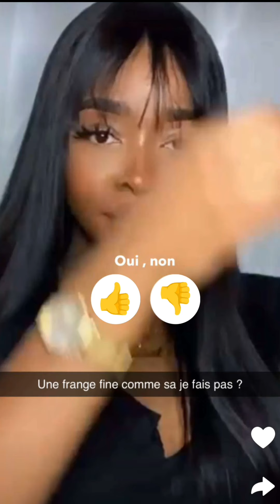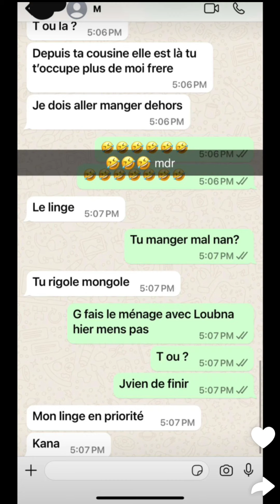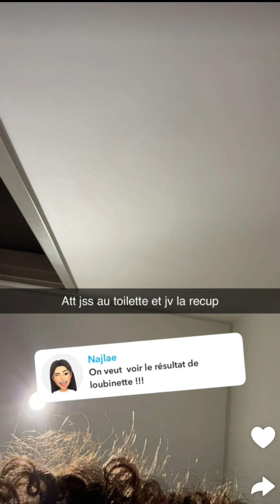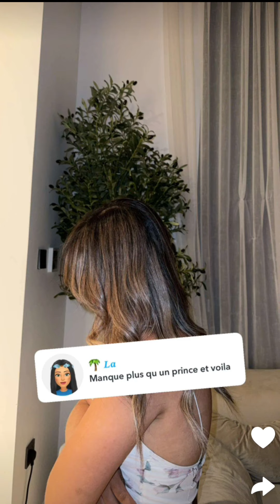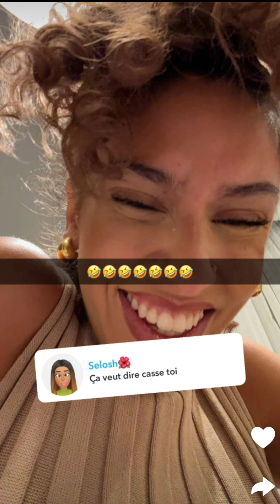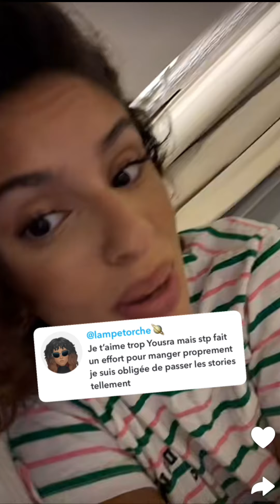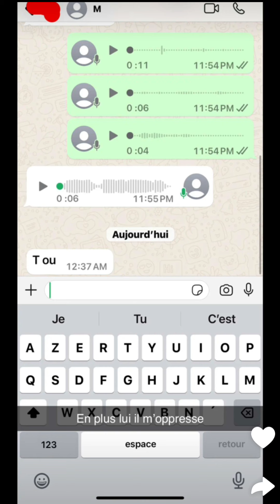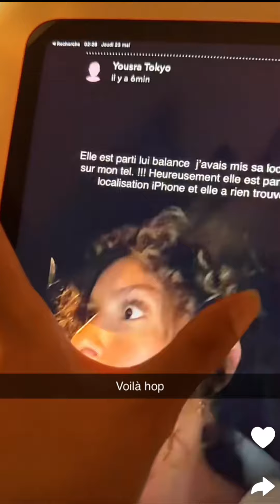Yousra Tokyo avec sa cousine à Dubaï : 22/05/2024